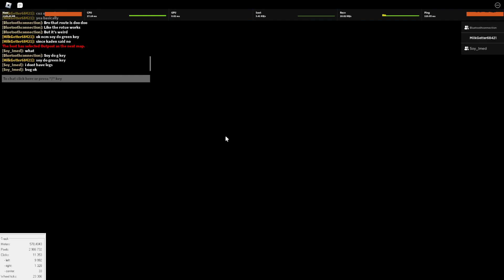22 blue card pace while getting stuck in roof (21 pace)